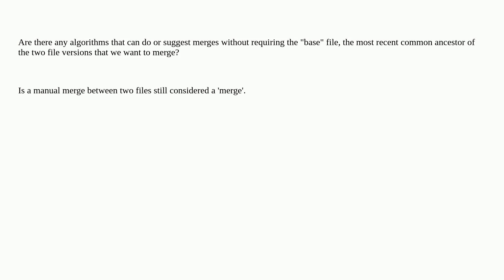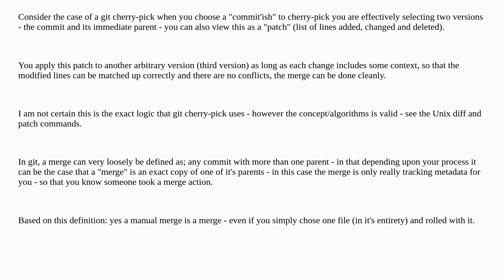Softwareengineering: Is a 'base' file always necessary when doing a merge?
Is a 'base' file always necessary when doing a merge?

A special thanks goes out to the awesome community

  merge theory versioning git version-control